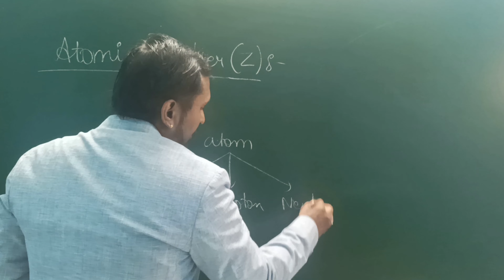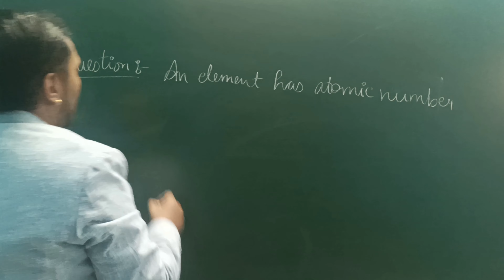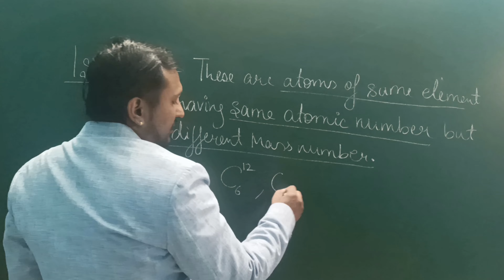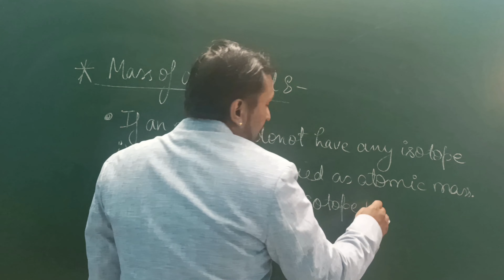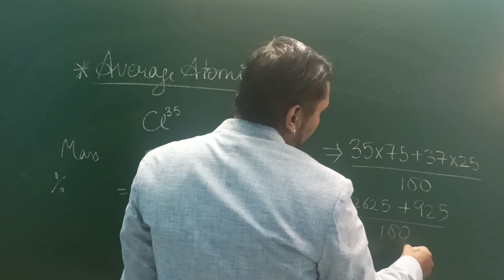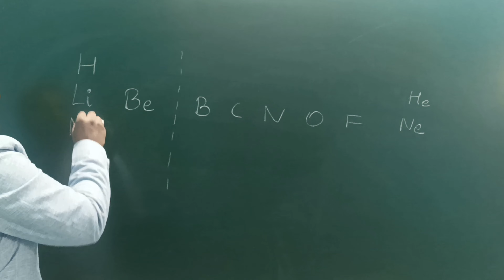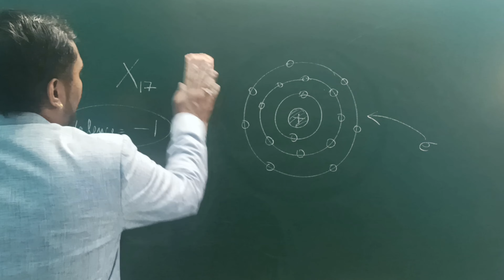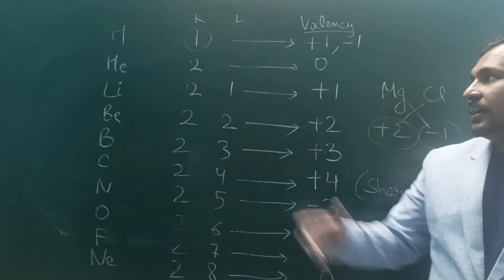Structure of Atom (Part-5) - Class 9th | Atomic Number & Mass Number | CBSE - By Gaurav Sir